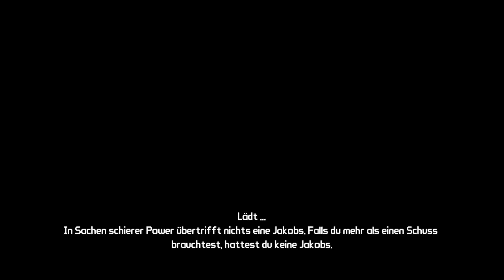Let`s play Borderlands [HD] [Deutsch/German] #29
Wie sind wir zu erreichen?

Wir würden uns freuen, wenn ihr uns ein Feedback geben würdet, uns Fragen stellen oder Themen vorschlagen würdet, die wir dann im Let´s Play besprechen könnten oder das Video Bewertet, favorisiert und verbreitet. Danke!